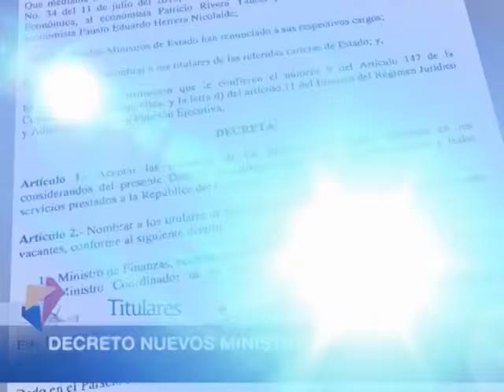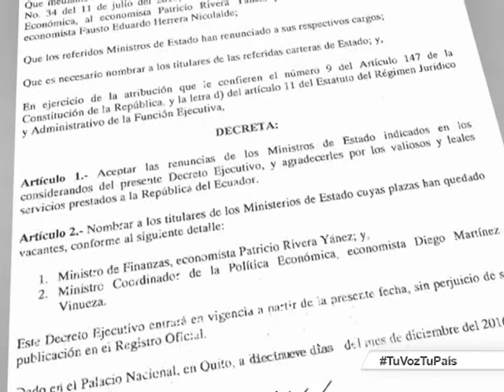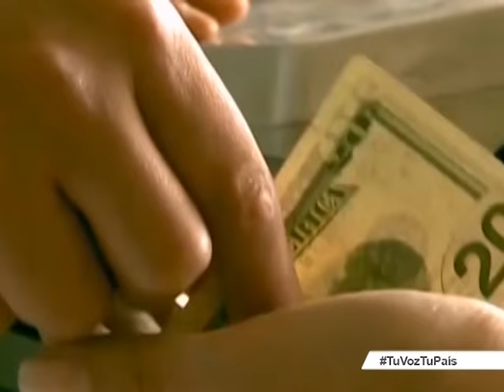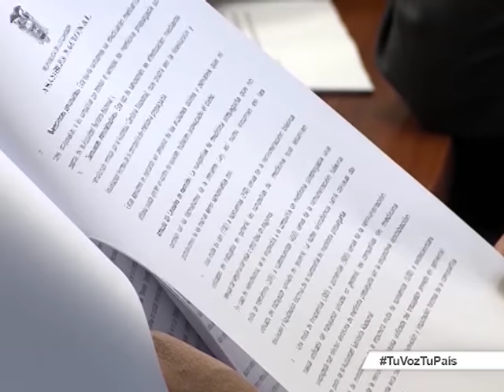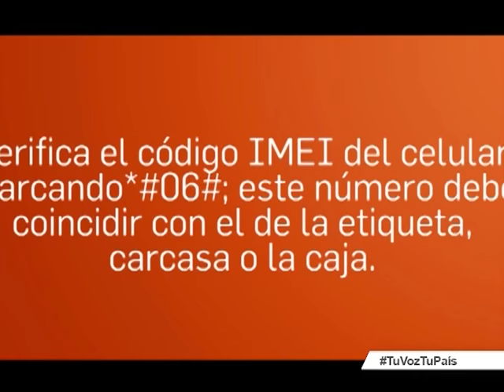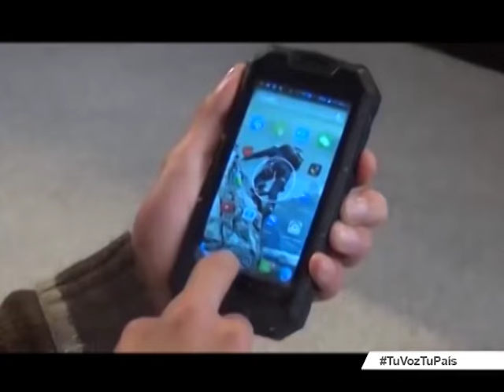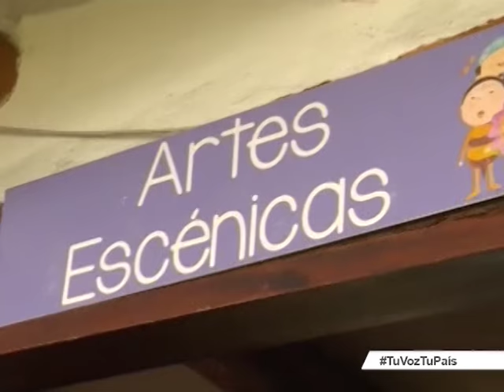Noticiero Ciudadano, tercera Emision 19/12/2016